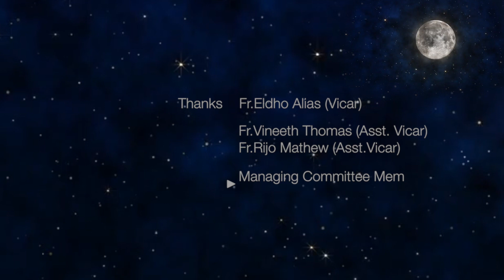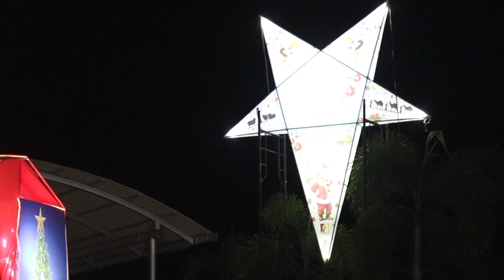CHRISTMAS PULARI | ക്രിസ്മസ് പുലരി | CRISTMAS COVER SONG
LYRICS : Prof. A V Zakharia
CONCIEVED BY : Fr.Vineeth Thomas
ORCHESTRATION : Elvin Mathew
RECORDING : Sreeragam Audio Production, Kadathi
MASTERING : Kalabhavan Digital Production, Perumbavoor
TECHNICAL SUPPORT : Varghese Johnson, Emil Eldho Varghese,Manosh Mathew, Abin Saju
DOP & EDITING : Davis ChelattU, DC Digital Arts, 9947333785
SINGERS :
Fr. Vineeth Thomas, Varghese P C, Binu P Mathew, Eldhose P P
Jincy George, Meenu  Mathew, Anjaly Vineeth, Anu Aju
Aleena Thomas, Merin Kuriakose, Liya Thampi, Essy Eldhose
SANTA : Monu Paul